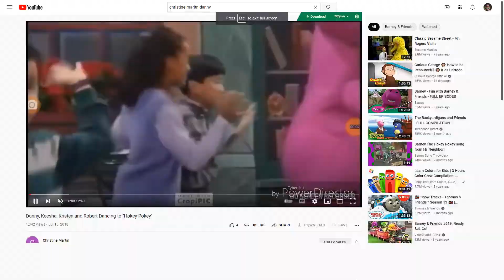Danny, Keesha, Kristen and Robert dancing to Los Machetes